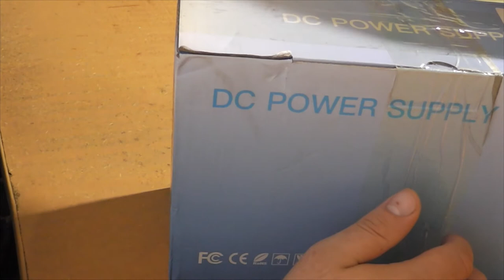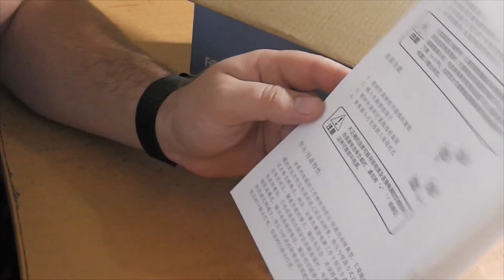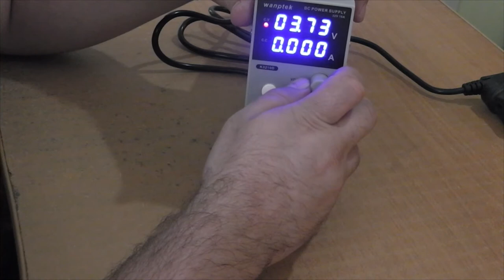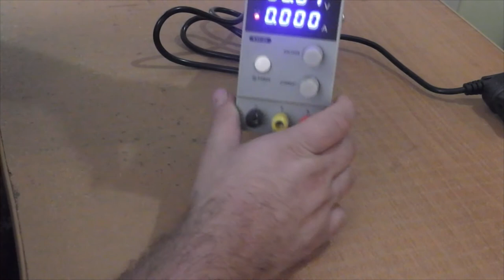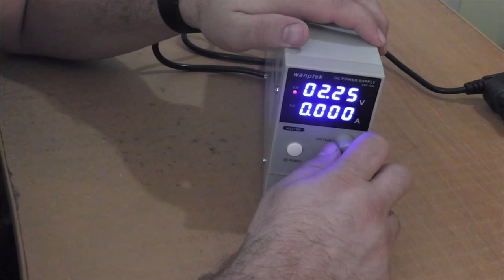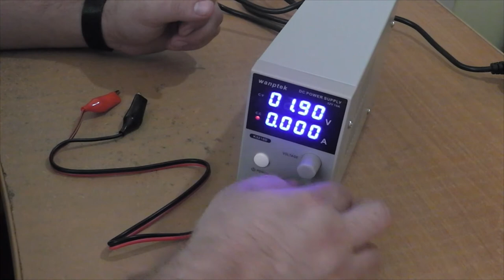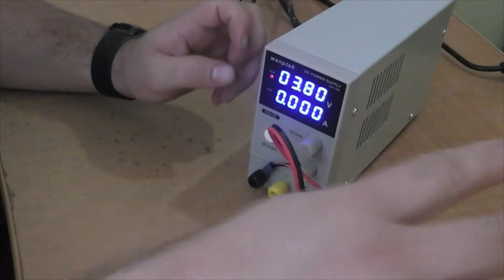Лабораторный блок питания K3010D с Aliexpress распаковка отличный блок питания с Aliexpress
Сегодня мы распакуем отличный лабораторный блок питания K3010D с сайта Aliexpress.
Блок питания показывает отличные характеристики и выдает 30 вольт и 10 ампер чего вполне хватает для ремонта телефонов планшетных компьютеров и ноутбуков .
досмотрите это видео до конца и вы в этом убедитесь .